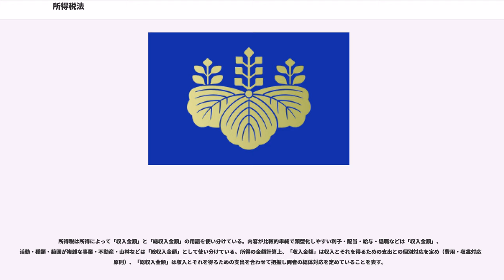所得税法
所得税法（しょとくぜいほう、昭和40年3月31日法律第33号）は、広義の所得に対する税のうち、個人の所得に対する税金について定めた日本の法律。所得税法（昭和22年法律第27号）を全部改正して制定された。

なお、以下、所得税法を「法」と表記する。

日本は租税法律主義を採っているので所得税の主な法規は所得税法で定められる。一方、租税特別措置法による修正が採られていることも多く、特に個人が金融に投資する場合や不動産を譲渡する場合、租税特措法なしに正確な課税関係を語るのはほぼ不可能である。

理念としては純資産増加説・包括的所得概念に基づいている。建前としては所得の合計額をまとめて課税する総合所得税の方式を採用している。一方で、所得分類の存在など、源泉ごとに所得を分けそれぞれに異なった税率を適用する分類所得税的な要素もある。

日本の所得税法は1887年に導入された。導入の当初は、所得金額300円以上の高額所得者のみを納税義務者としていたことから、名誉税とも呼ばれた。税率は最大3%であり、税収に占める割合は僅かなものであった。しかし、酒税と地租以外有力な税収を持たない明治政府にとって、将来的には公平な負担をもたらす有力な税収となるとして期待されていた。帝国議会制定前に制定されたので、大日本帝国憲法制定後は、大日本帝国憲法第63条が適用された。1899年、法人所得を第一種所得として課税するようになった。

20世紀に入ると税収構造が変化する。産業革命によって産業構造が変化し、産業の高度化が進展する（ペティ・クラークの法則）。それに伴い所得税の税収が伸び、地租の税収を追い抜いた。1918年以降は酒税と首位を争い、1920年には基幹税としての姿を整える。関東大震災後の頃には所得税が税制の中心的存在と認識される。

昭和に入ると、日本の対外進出が積極化する。日中戦争（1937年 – 1945年）・太平洋戦争（1939年 – 1945年）などの第二次世界大戦に突入することで多額の税収が必要になり、税制も戦時体制に組み込まれる。昭和15年改正では所得税から法人への課税（法人税）が分離し法人税法が制定される。そして、総合所得税と分類所得税を採り入れ、所得税を分類し基礎控除を引き下げることで所得税を大衆化した。さらに源泉徴収も拡充し現代の所得税の仕組みが整う（「1940年体制」）。

1945年、日本は第二次世界大戦で敗戦し、GHQの統治下に下る。日本国憲法の制定に伴い申告納税制度の導入や総合課税への一本化が行われた。1948年には租税法学者カール・シャウプらがシャウプ勧告を提出、総合累進所得税や各種控除、青色申告制度などを提唱した。日本政府はこれを受けて税制を改正、1950年に法律となった（シャウプ税制）。しかし、1953年の改正では逆コースの流れで多くの修正がくわえられた。その後、日本は高度経済成長によって税制の自然増が続く時代を迎える。

1973年のオイルショック以降、日本の経済成長率は低下し、社会構造の変化に税制が対応できていないと認識されるようになる。そのような認識を受けて、1988年に税制の抜本改革が行われる（昭和63年改正）。個人所得税の税率が簡素化、最高税率も引き下げられた。

「国税（源泉徴収による国税を除く）を徴収する義務を持つ者」（国税通則法2条5号）。本来の納税義務者。

所得税法には人的非課税（人的課税除外）は定められておらず、すべての個人は課税要件が定められたら所得税の納税義務を持つ。外交官は例外的に納税義務がない（外交関係に関するウィーン条約）。

源泉徴収義務者とは、「源泉徴収による国税を徴収して国に納付しなければならないもの」（国税通則法2条5号）。人を雇って給料を払うときに支払金額に応じた所得税を差し引き、実際に支払った月の翌月10日までに国に納める義務のある会社・個人。

給与などの支払をする学校や官公庁なども源泉徴収義務者になる。

所得税の課税単位（税額算定の基礎となる人的単位、担税力の測定単位）を個人とする個人単位主義と家族（夫婦）を単位とする家族単位主義（夫婦単位主義）がある。

個人単位主義は家庭内で恣意的な所得分割による累進課税の軽減・排除が行われることがあるという欠点を持つ。家族単位主義も家族（夫婦）が同じ消費単位で共同生活をしているという実態には即しているが、既婚者に比べ独身者の税額が高くなりがちなため税制の婚姻中立性に反する。

日本の所得税法は個人...